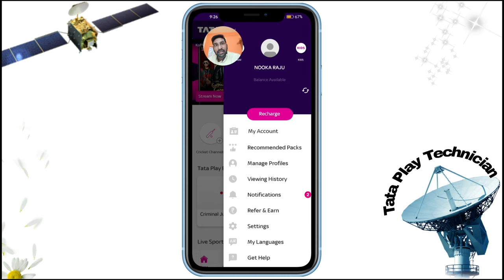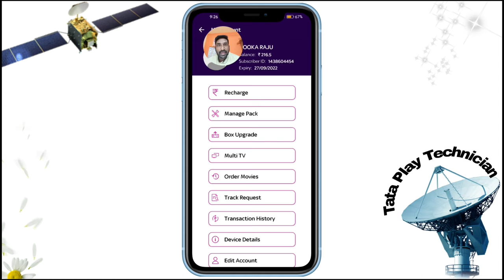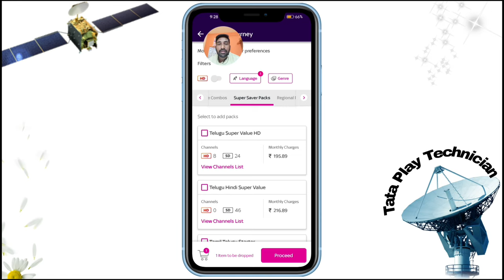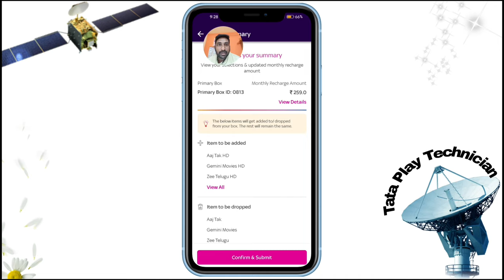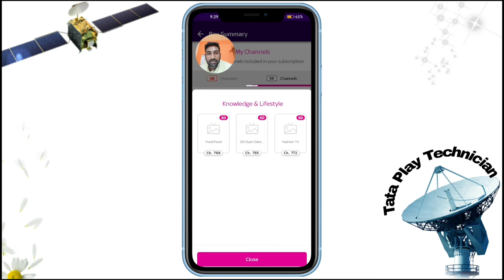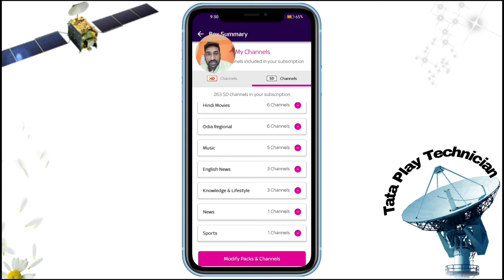Telugu HD Pack on Tata Play is only 259/-₹ pack exchange on your mobile like this#tataplaytechnician